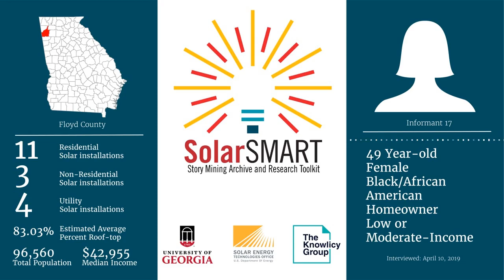SolarSMART Interview - SEA-FLOYD-INF17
SolarSMART Interview conducted on 4/10/2019 by a UGA Cooperative Extension Service Agent with a 49 year old black or African American female, homeowner from Floyd County, Georgia.